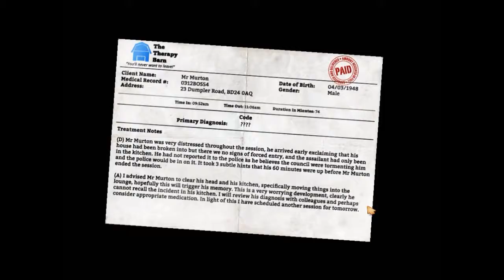Wifey Plays: I am Bread 02 "Be one with the bread " // Crosstalk Network TV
Now that Brandi has figured out left and right. Kenny brings her back for another round of Bread. Watch as she attempts to toast another piece of bread.

● Facebook idea what we are doing.